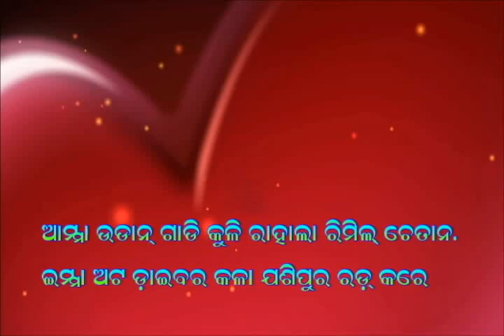New santali album 2017